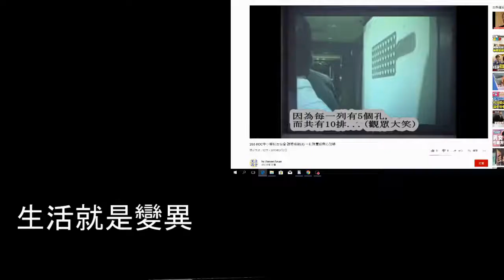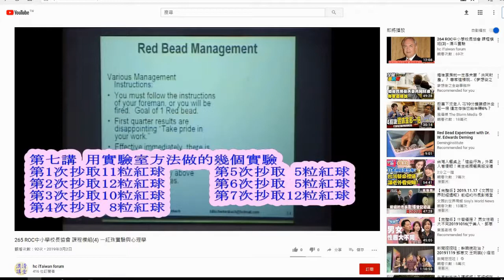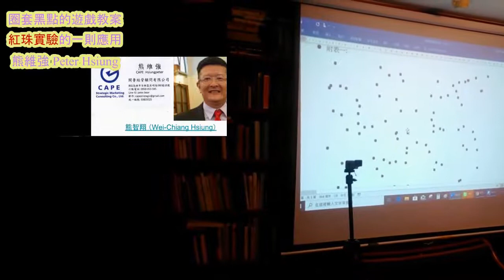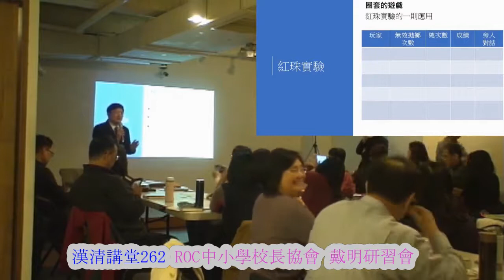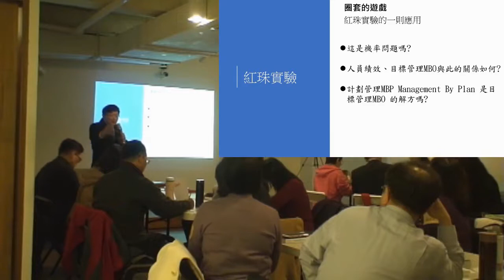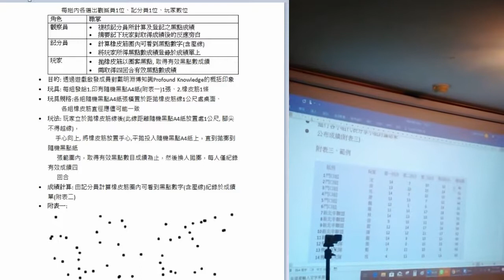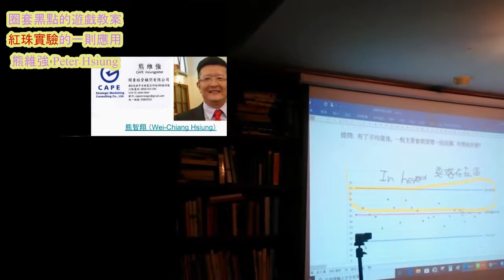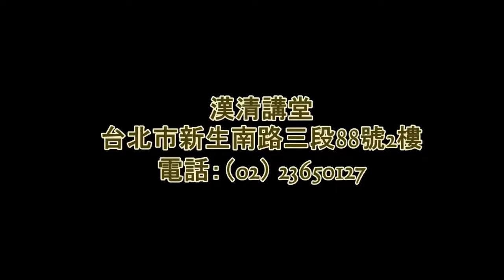302 熊維強 遊戲中學習：橡皮筋遊戲的改善案例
漢清講堂 紀念戴明博士研討會
時間：2019年(10月14日,周一 9點~12點)
熊維強 遊戲中學習開發案例：橡皮筋遊戲的改善
請參考:
262 ROC中小學校長協會 課程模組(1) 一戴明博士的系統觀 熊維強